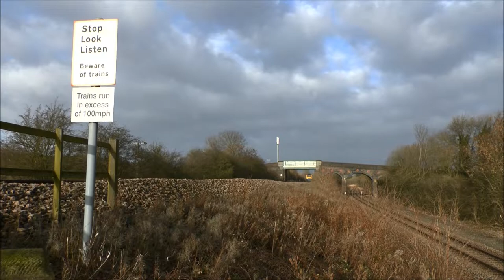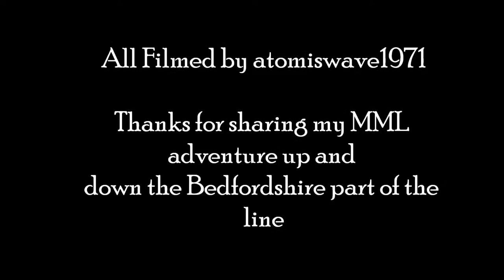MML trotting - Jan 29 - Feb 1st (2013)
Class 31 route learner, 70016 on 6L45 Earles to West Thurrock.  A few 66's and 60015 on the 6E38 tanks.  Due to not much coming and much waiting I decided to jump in the car a lot and explore around.  Therefore you get to see numerous locations on this video.  This covers 5 miles north of Bedford working down to 7 miles south of Bedford.  I suppose the only places not covered are Earwig Lane, Radwell and Oakley.  I like to try different angles and I film everything, some places such as viaduct are exclusive to me (At the moment) .  I omit rough footage unless its something awesome to keep up the standards.